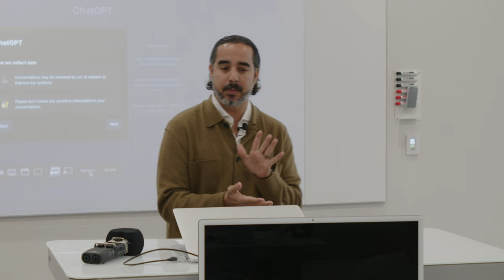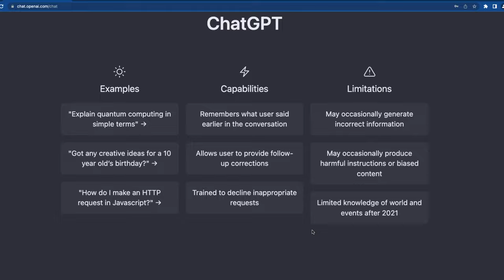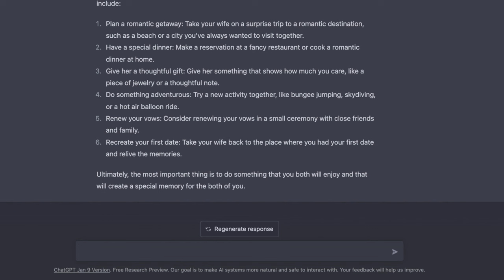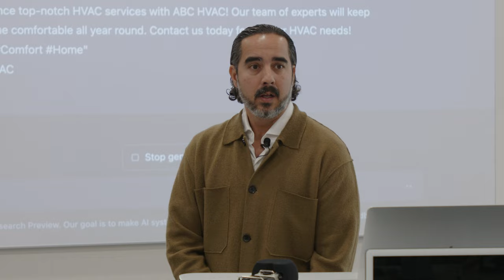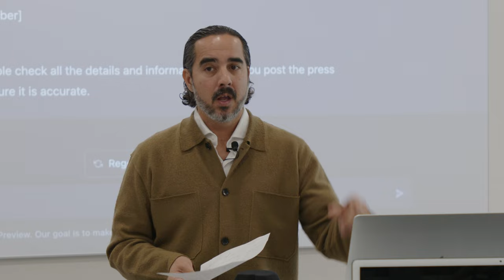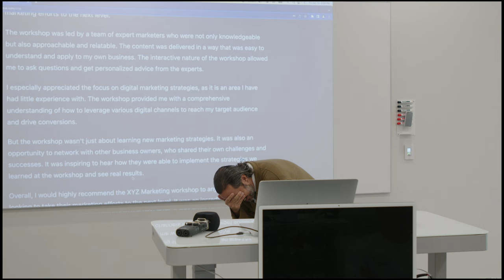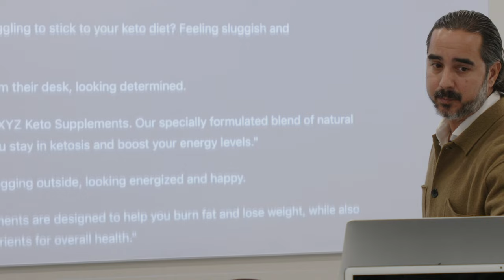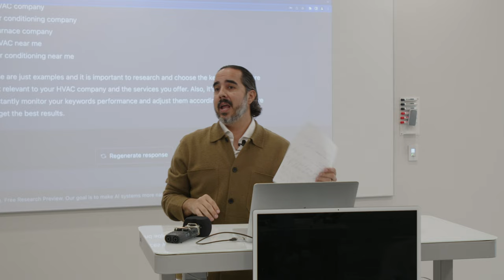ChatGPT Will It Help Or Replace You? | Manuel Suarez Reveals The Truth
Manuel Suarez goes over the infinite possibilities that ChatGPT has to offer, the power of the platform, and how it still requires the HUMAN touch to create useful products to expand your production.

𝗔𝗯𝗼𝘂𝘁 ManuelSuarez